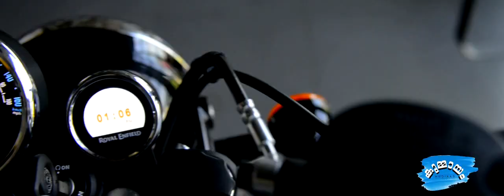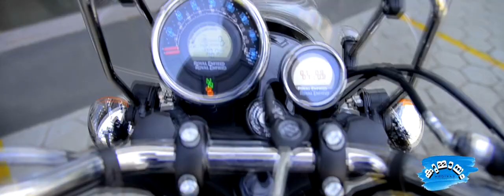ROYAL ENFIELD | METEOR 350 | New Launch Trailer | INTREPID WORKS Palakkad | Kummaayam Mediaas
For more Enquiry please contact INTREPID WORKS Palakkad